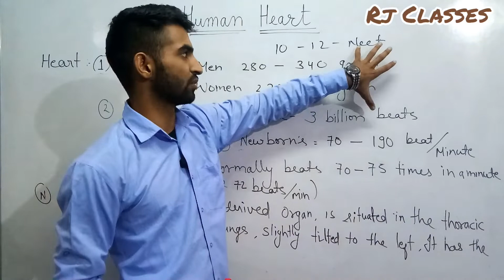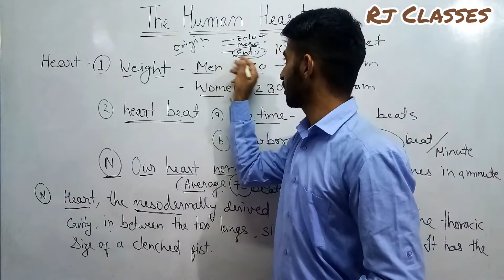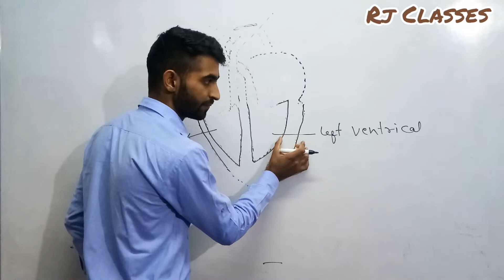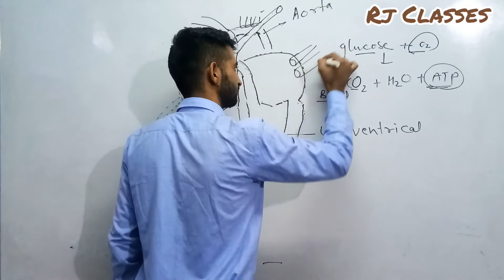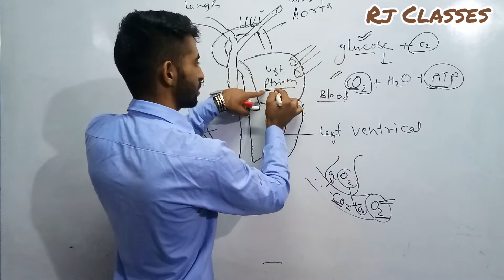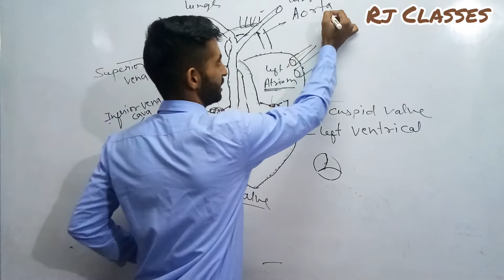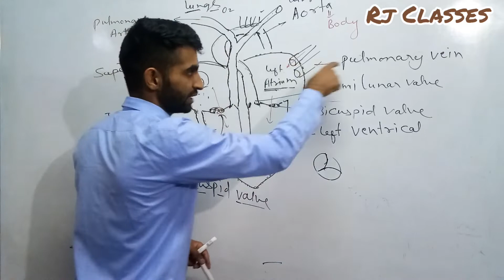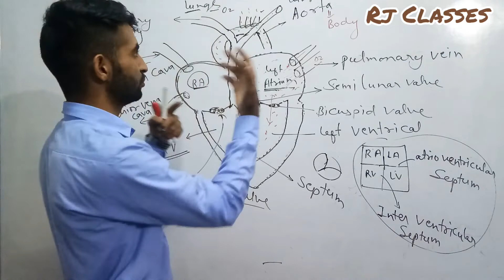Structure of Human Heart | Circulatory System | NEET | 12 Cbse,Rbse | Compititve Exam